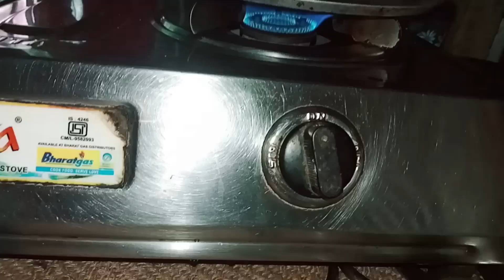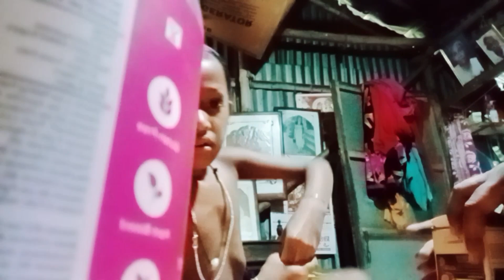Sunday funday 🤗 minivolog, sir এর new flat এ গৃহপ্রবেশ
sunday খুব মজা হলো